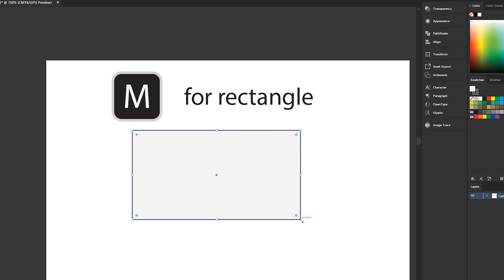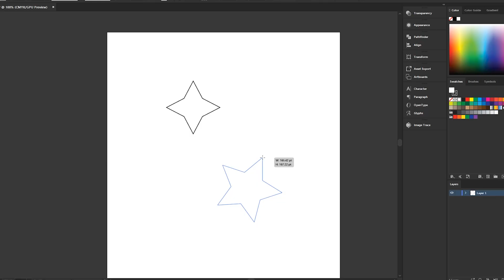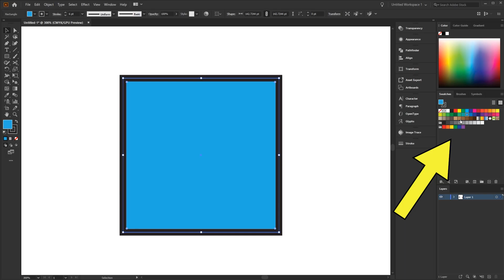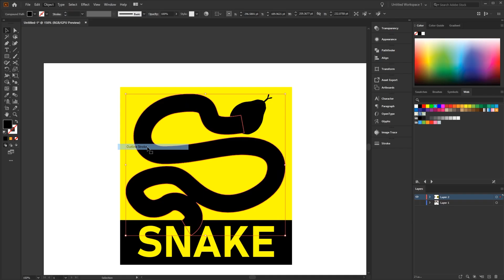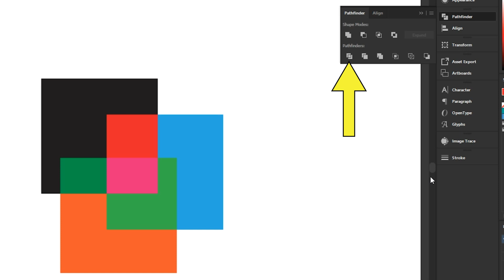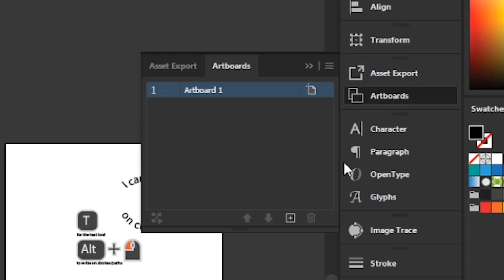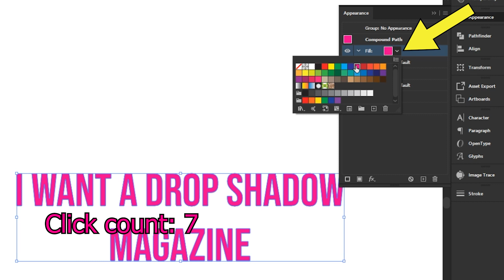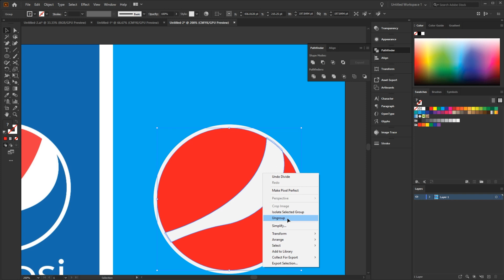Adobe illustrator tutorial that won't waste your time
Intro, setup, Movement 00:00
Basic shapes 00:25
Basic Transformations, Cursor 00:34
Advanced Shapes 00:50
Advanced Transformations 1:36
Copy and Pasting 1:58
Shape Order 2:14
All about coloring 2:26
Path to object 3:27
Uniting, Dividing, Making holes in shapes 3:35
Groups and Layers 3:59
Aligning 4:16
Text 4:26
Art-boards 4:56
Drop Shadows 5:09
Image to Vector 5:42
Exporting 6:07
Closing words on improving 6:32